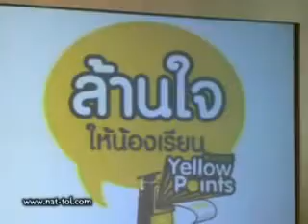090909 NatTol YellowPointAds#2